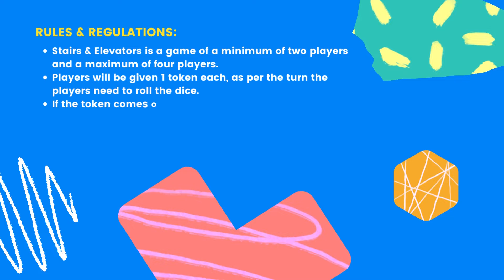Stairs and Elevators